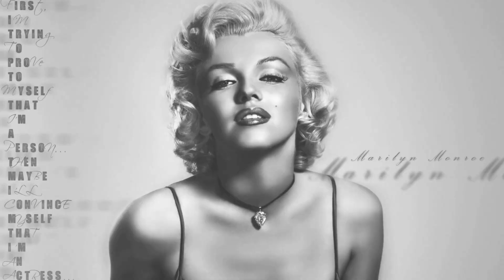Nat King Cole and Marilyn Monroe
В клипе использованы фото Мэрилин Монро в сопровождении
Нат Кинг Кола с песней Fascination!
Клип переработан в связи с плохим качеством звука в первой публикации.